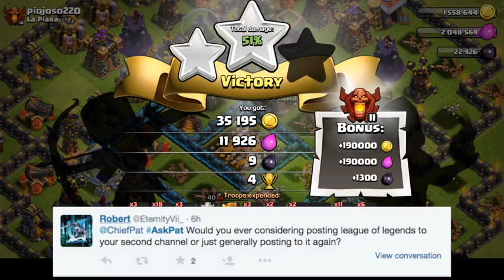Clash Mailbag ClashCon, New Clash Challenges